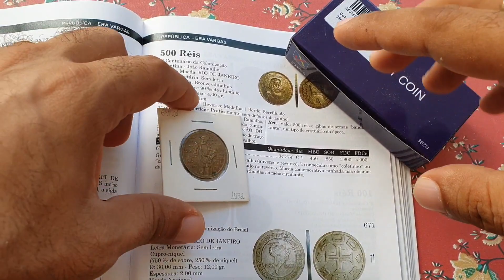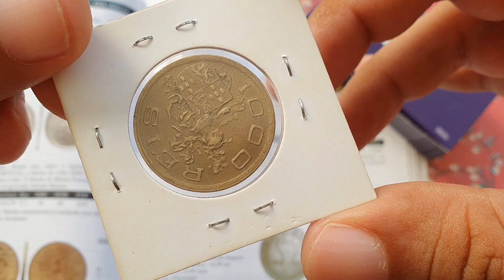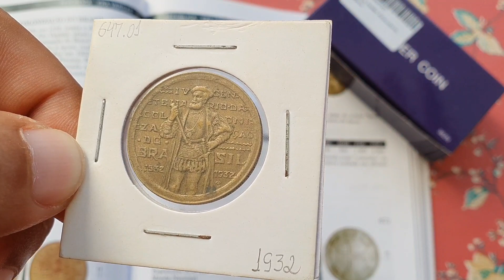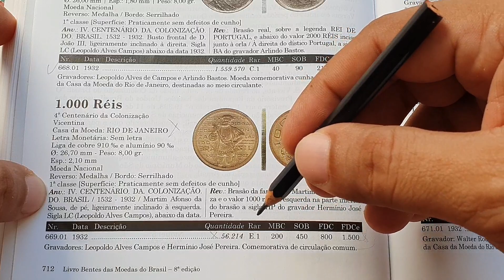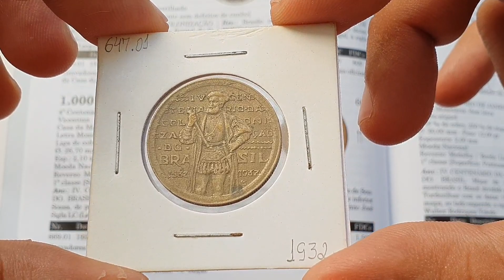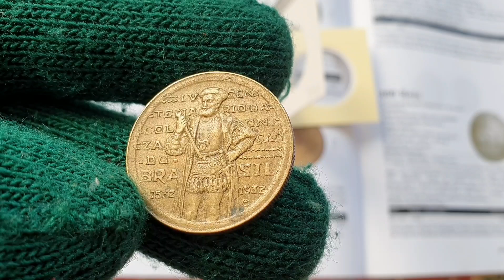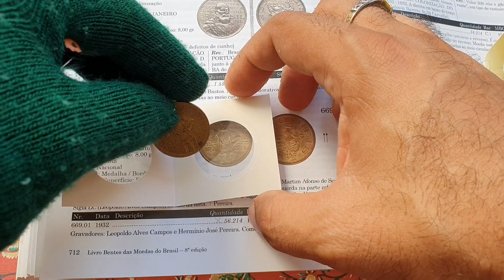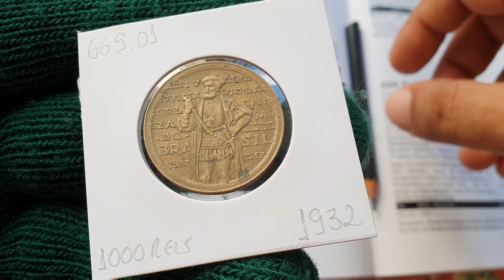R$ 1500,00; Moeda 1000 Réis ano 1932 SÉRIE VICENTINA está muito valiosa.